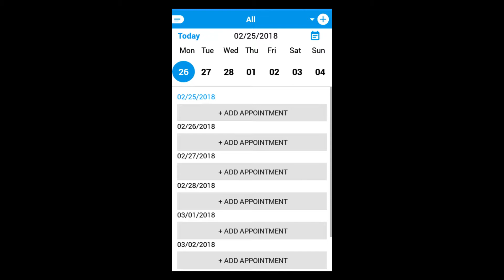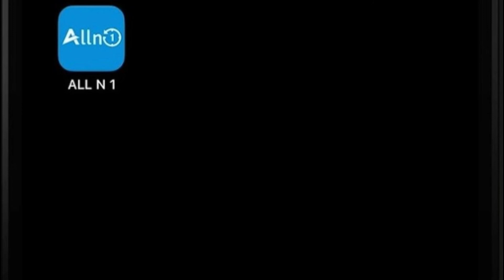Financials Appointment Scheduling App Service Categories